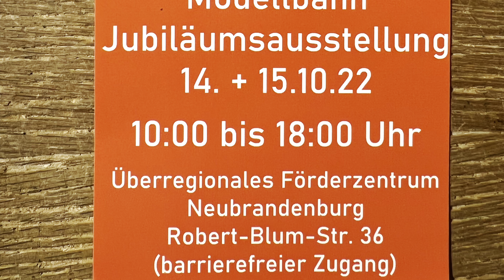Ortloff’s Frei-Noon - 7. Oktober 2022